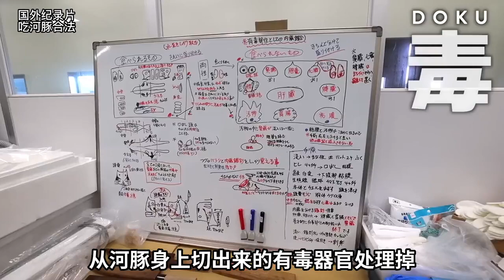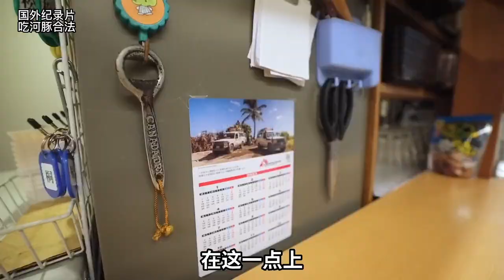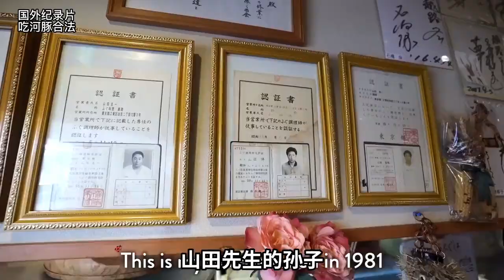日本经营45年的河豚刺身餐厅，300块一只。厨师能有多专业？